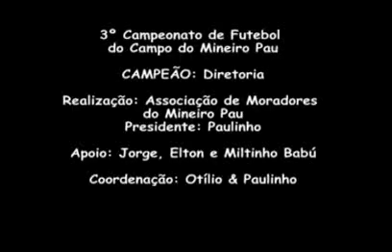3° Campeonato de Futebol transmitido pela TV LOKAL - (2° tempo)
3° Campeonato de Futebol no campo do Mineiro Pau transmitido pela TV LOKAL (2° tempo)